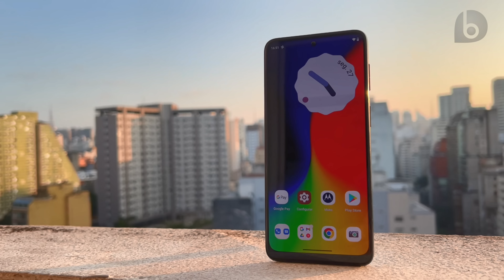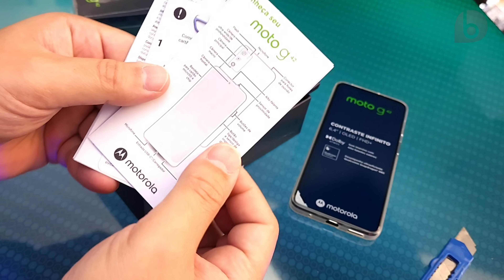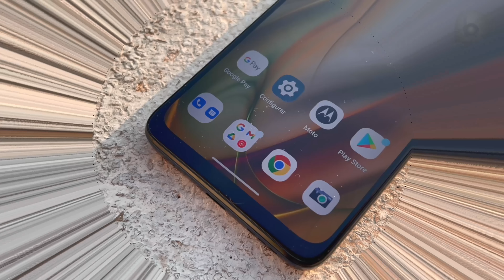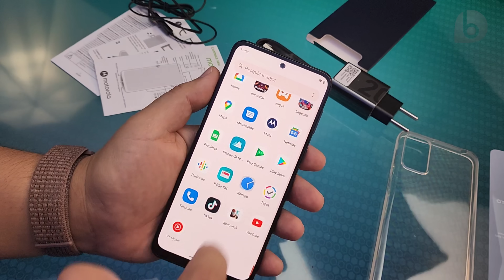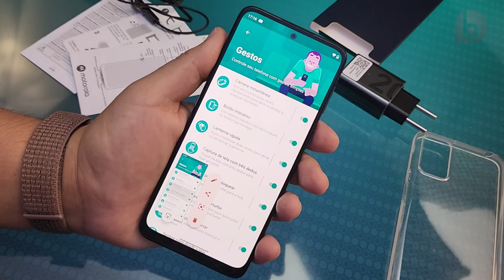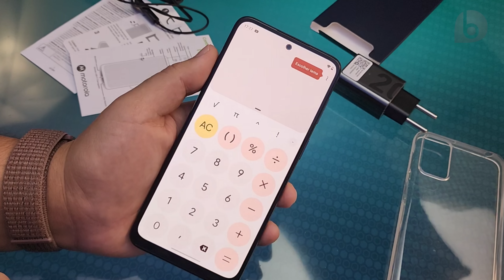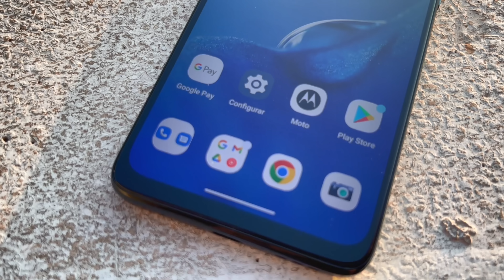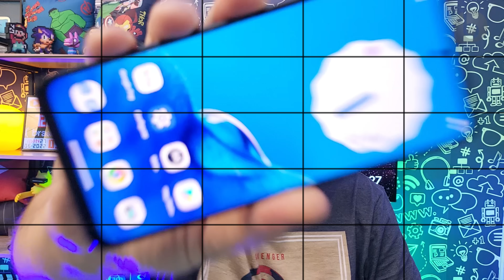Novo Moto G42 | O LANÇAMENTO da MOTOROLA TÁ NA MÃO! Unboxing e Impressões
O Moto G42 chegou no brasiliGEEKS, trazendo tela Oled de 6,4", chipset Snapdragon 680, 4GB de RAM, 128GB de memória e Android 12!
O Moto G42 é um aparelho bem interessante já no seu lançamento, trazendo um conjunto de câmeras semelhante ao Moto G62 e Moto G82 (principal de 50MP f/1.8, ultrawide de 8MP f/2.2, macro de 2MP f/2.4 e frontal de 16MP f/2.2), Android 12, tela Oled de 6,4 polegadas com resolução Full HD+ (2400x1080), proporção de 20:9 e 60Hz, chipset Snapdragon 680, 4GB de RAM, 128GB de Armazenamento, bateria de 5000 mAh e carregador de 20W. Nesse vídeo você irá conhecer o conteúdo da caixa e as primeiras impressões do Moto G42 da Motorola! Confira!!!